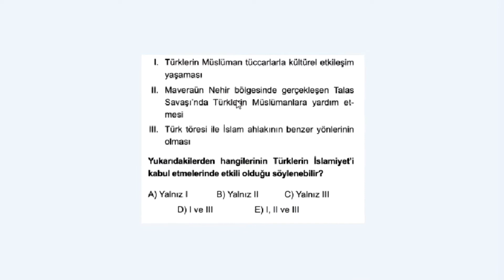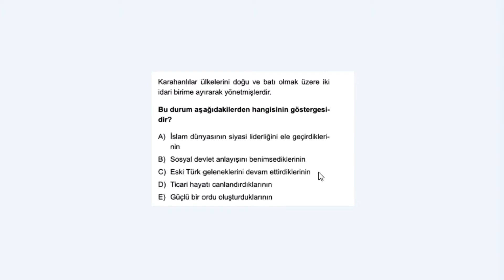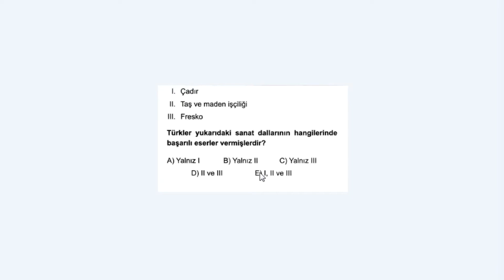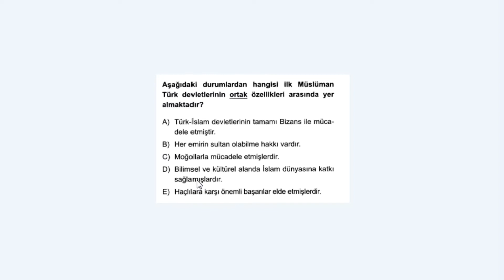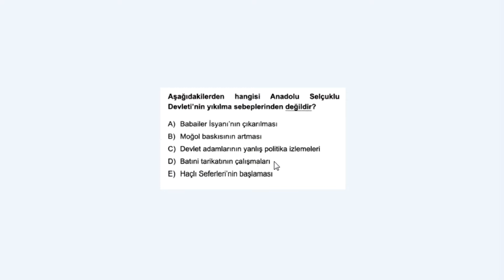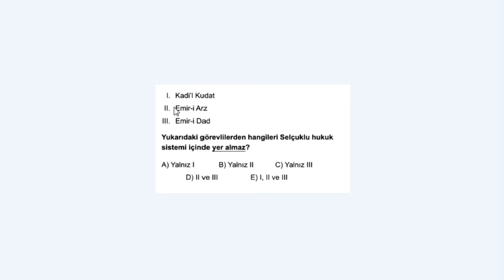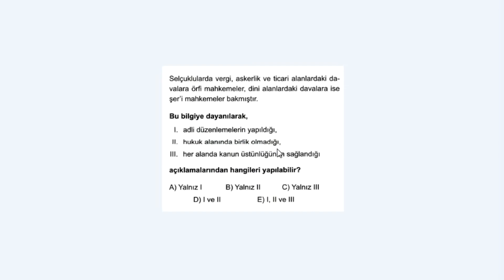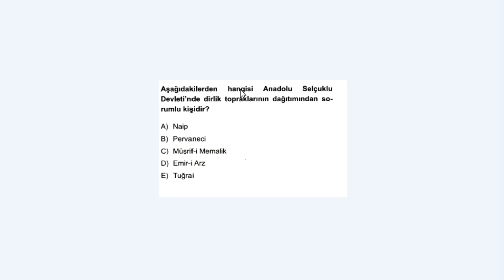TÜRK İSLAM TARİHİ SORU ÇÖZÜM 1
soru cevap tarih,
kpss full tarih,
tam tarih notları,
kpss tarih notları eksiksiz,
en iyi kpss notları,
kpss zor sorular,
kpss 2019,
kpss tarih nasıl çalışılır,
tarih dersine nasıl çalışılır,
tarih dersine nasıl çalışılır kpss,
kpss cevaplari,
kpss tarih,
kpss tarih cevapları,
türk islam devletleri soru çözümü,
türk islam devletlerinde eğitim,
türk islam devletleri konu tyt,
türk islam tarih,
türk islam devletleri tyt,
tarih tyt türk islam devletleri,
tolunoğulları,
gazneliler,
islam devletleri,
ilk türk devletleri,
ilk türk devleri 6. sınıf,
6. sınıf ilk türk devletleri,
Türk islam tarihi soru çözümü,
ilk türk islam devletleri,